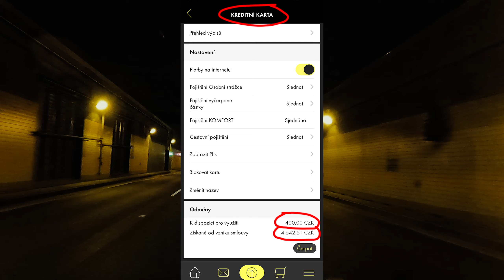289.Посиделки за рулем.Часть 3.Денежная..Плюшки банка при легальном варианте заработка за границей.